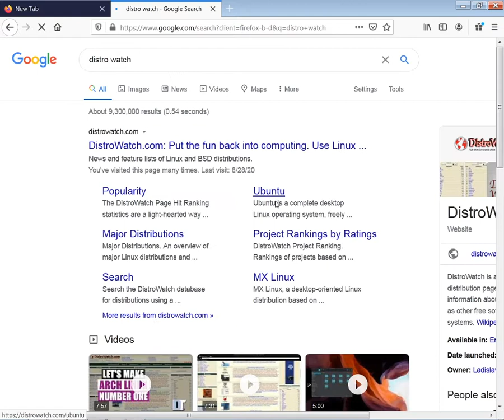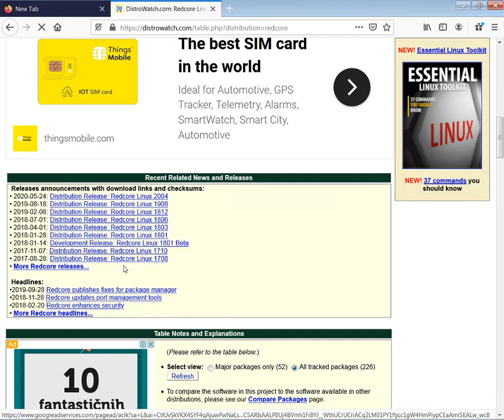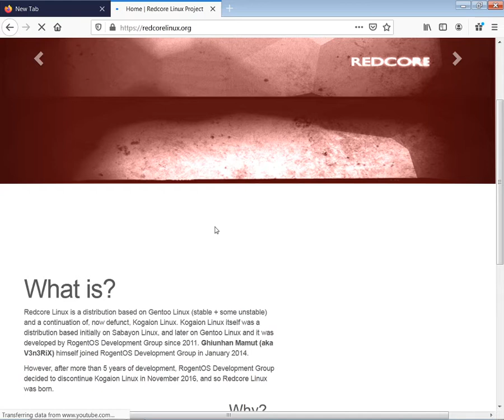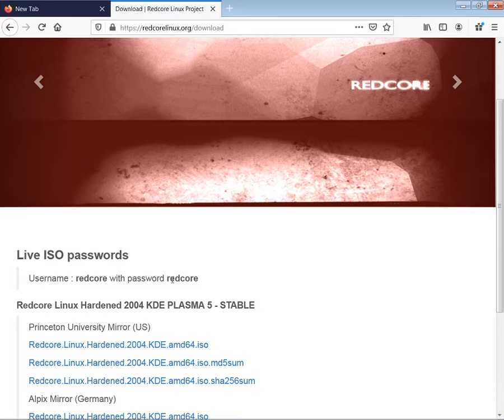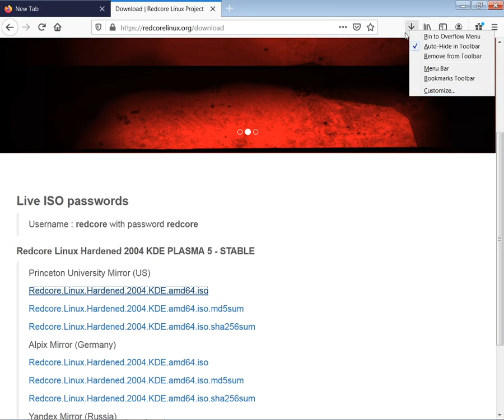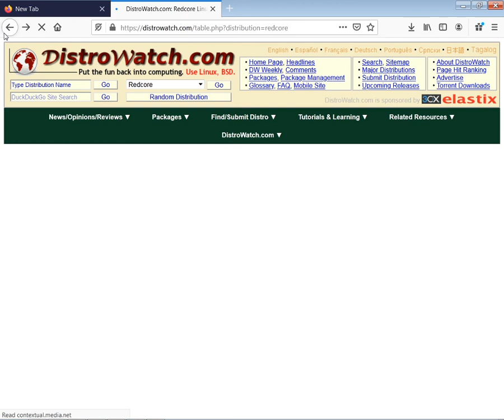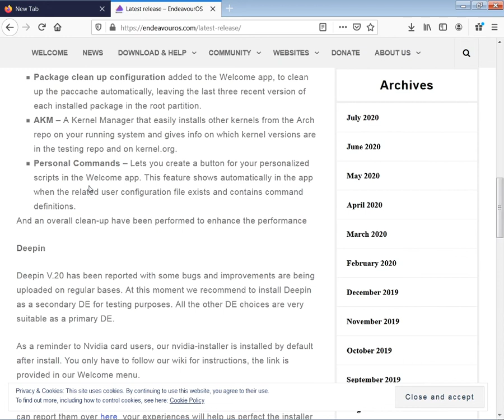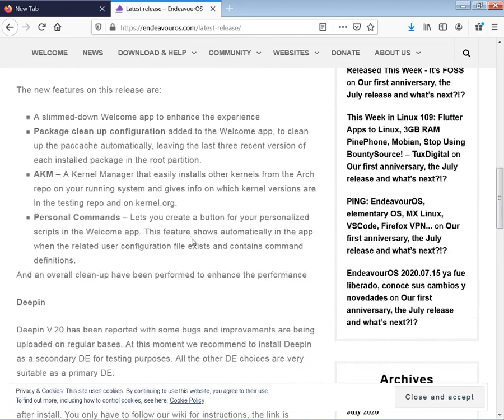Radnom Distro LINUX-GPL